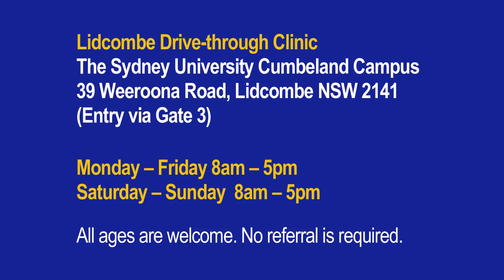Sức Khỏe & Đời Sống - Cập nhật tình hình Đại Dịch COVID-19 - Bác Sĩ Harry Đoàn